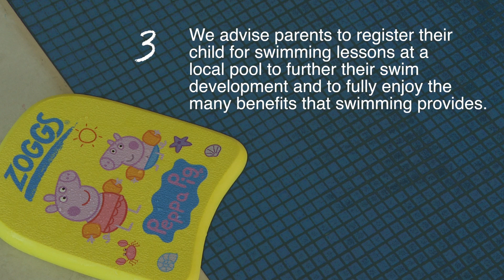Learning to Swim with Zoggs - Step 1 of 4